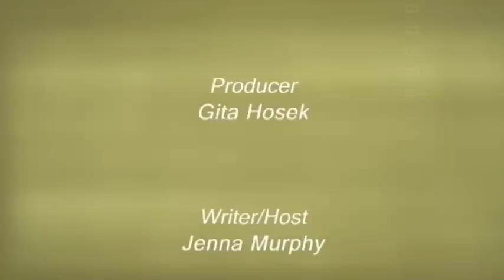The Mingling of Faith and Reason: Miracles and the Catholic Church - Catholic Focus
As a medical doctor and professor at Queen's University, Dr. Jacalyn Duffin has an interesting CV. Her specialty? Miracles. In her career, Dr. Duffin has surveyed more than 1,400 miracles pertaining to 229 different canonizations and 145 beatifications from 1588 to 1999. In this edition of Catholic Focus, host Jenna Murphy will examine the place of miracles in the Church and their impact on the lives of those affected by them.